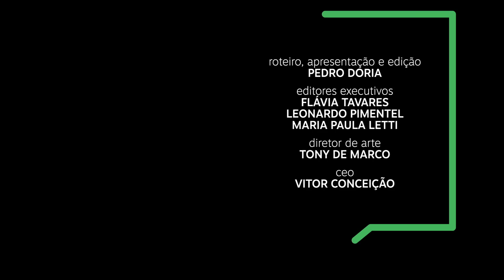Bolsonaro e militares precisam ser julgados | Ponto De Partida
Argentina, 1985, é um filmaço. E é uma oportunidade. No início do ano que vem, precisamos abrir uma série de processos por crimes cometidos durante a pandemia e crimes cometidos contra a democracia. Os réus devem ser a família Bolsonaro e os militares que os apoiaram. Basta.
PONTO DE PARTIDA
Segundas, quartas e sextas-feiras, às 18h15, no YouTube

Assine e fique bem informado! Assine o Premium